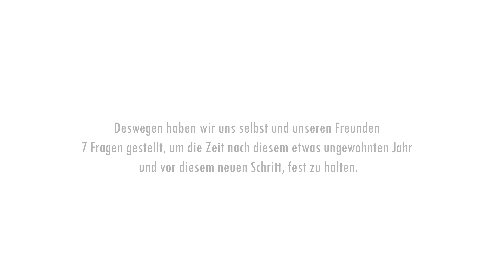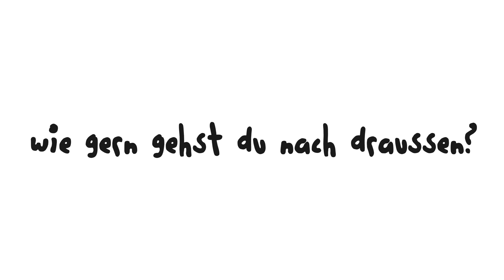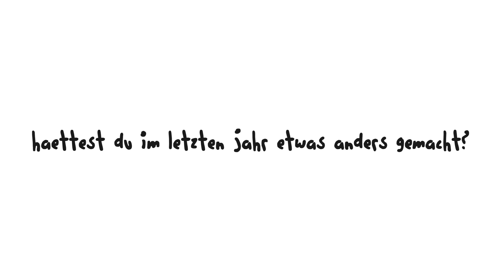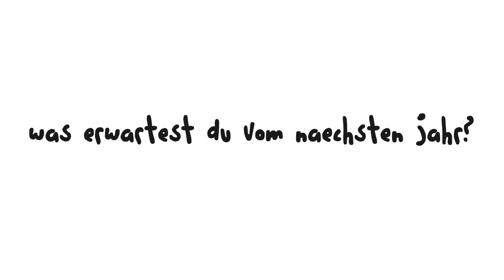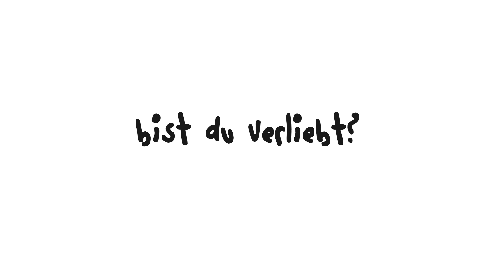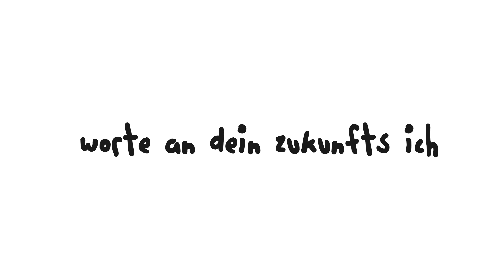Das Freunde Interview 2020..! - mit Taddl, Luna, Mibu, Ruffy, Joschi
Das Jahr ist fast vorbei und Bald wird sich viel in unserem Leben verändern.
Deswegen haben wir uns selbst und unseren Freunden 6 Fragen gestellt, um die Zeit nach diesem etwas ungewohnten Jahr und vor diesem neuen Schritt, fest zu halten.

-Liebe Grüße an unsere Eltern-

POSTFACH:

Toni Pirosa / Niacavaon
Postfach 19 04 53
50501 Köln